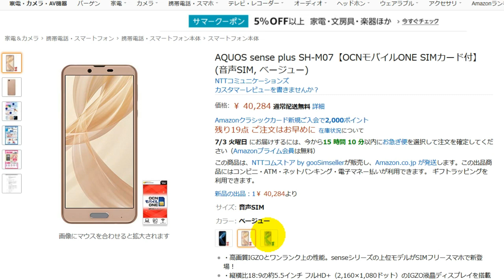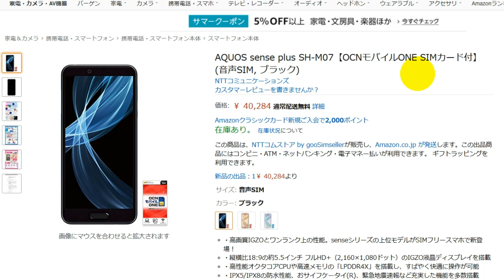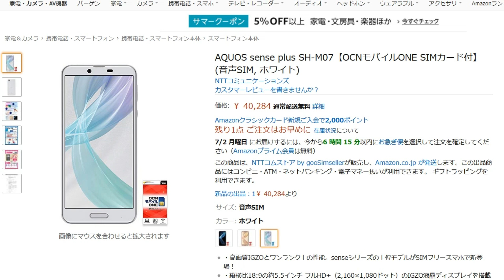シャープ最新スマホ AQUOS sense plus が 8000円OFF 在庫が少ないカラーもあるので欲しい方はお早めに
現在、Amazonで シャープの【最新スマホ】AQUOS sense plus が 8000円OFF の4万円で販売されています。

▼AQUOS sense plus（ホワイト）

▼AQUOS sense plus（ブラック）

▼AQUOS sense plus（ベージュ）

▼【無料体験 OK】音楽 聞き放題サービス